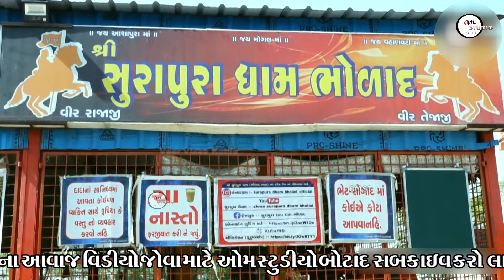સુરાપૂરા ધામ ભોળાદ | નાગ આવે છે | Danbha bapu | Surapura dham bholad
ty  - સુરાપૂરા ધામ ભોળાદ | નાગ આવે છે | Danbha bapu | Surapura dham bholad |
singer -   Danbha bapu

yug Movie & Om studio botad

► Producer:-  MR . SANJAY PITHVA   ||

Bhajan, Santvani, Lok Dayro, Mataji No Mandvo, Ram Katha,
Bhagvat Saptah, Ras Garba, RamdevpirBapa Aakhyan Jeva Stej Program Tatha Jaher Program Nu HD Video Recording & Live Streaming Kari Aapishu...

official pages
..instagrams...